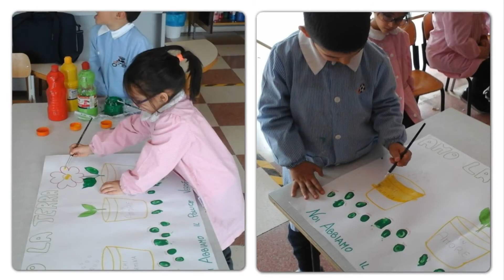Kizoa Video Editor: pollice verde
project Etwnning MISSION Explorers of natura

A scuola piantiamo fiori e piccoli alberi per aiutare in nostro pianeta.

Noi abbiamo il pollice verde perchè amiamo la natura!